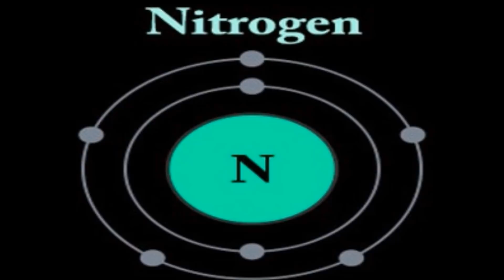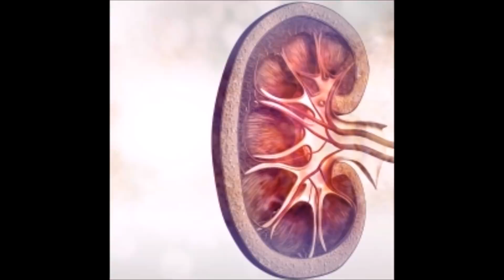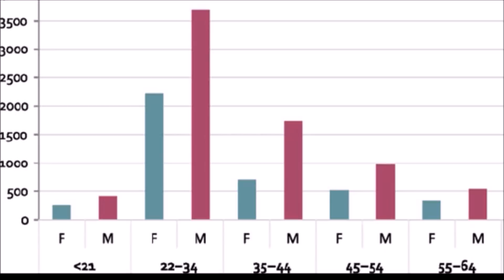Side Effects of Too Much Protein - What Happens If You Eat Too Much Protein? 😨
Side effects of too much protein eating - what happens if you eat too much protein kidney eating diet bodybuilding weight gain consume protein.

Most people know that protein is paramount to a healthy body and has a direct correlation with muscle gain — that the more protein you eat, the more muscle you build.

How much protein is too much - The recommended dietary allowance for protein is 46 grams per day for women and 56 grams per day for men, but most people easily surpass these amount.

Often you hear about all the positive effects protein has on the body, such as increased strength and muscle mass, In some cases, more protein can even be problematic.

Do you know what happens if you consume too much protein? here are some of the side effects of too much protein.

Kidney Damage:
When you down a steak, chicken breast, or any other source of the muscle builder, you additionally take in nitrogen, which is naturally occurring in the amino acids that make up proteins. When you're consuming a normal amount of protein, you excrete the nitrogen—no harm, no foul. But when you eat a ton of the stuff, your kidneys have to go into overdrive to get rid of all the extra nitrogen, explains Cassie Bjork, RD, LD of Healthy Simple Life. "In the short run, this isn't harmful to most people. But if you're a long-time high-protein dieter, you could be increasing your risk for kidney damage," she warns. too much protein kidney

Over protein can Dehydrate You: what happens to excess protein in the body?
You know the greater part of the additional nitrogen we just told you about? Not only can it wreak havoc on your kidneys, but it can leave you feeling extremely thirsty, too. The reason: "High amounts of nitrogen are toxic. So, to stay safe, the body uses fluids and water to flush it out, which can leave you feeling thirsty.

You Actually GAIN Weight:
A lot of people think that a high protein diet means you will lose weight, but wrong. When you consume more protein than your body needs, the excess protein is used to provide your body with energy or turned into fat. what happens if i eat too much protein?

Heart disease: what happens if you consume too much protein?
Heart disease is only an increased risk if you are gaining your protein from an unhealthy diet.

Foods such as fatty meats, cheeses, large quantities of high fat milk and yogurt, also contain high levels of cholesterol.

Cholesterol coats your arterial walls and puts excess strain on the heart that can cause heart disease.

is there such a thing as too much protein?

You'll Pack on Flab: Too much protein in diet
Not only will you gain weight—the majority of the weight will be in the form of flab. You know those abs you worked so hard to uncover? Kiss those goodbye. When you take in more protein than your body needs—many experts say that 30 grams are the max your body can handle per meal—the extra protein will likely be stored as fat, while the excess amino acids will simply be excreted.

Too much protein in blood side effects.

You Could Die Sooner:
According to a study that followed thousands of adults for nearly 20 years, those who eat a diet rich in animal protein are four times as likely to die of cancer than those who follow a low-protein diet.

How much protein is too much?

Your Breath Gets Smelly:
Many people who scarf a lot of protein do so because they're cutting back on carbs. And when you're on a low-carb diet, the body turns to stored fat for energy. Although this may be a good thing for your abs (at first, at least), it's not so great for your breath. "When you don't eat enough carbs, the body burns fat and protein for fuel. It does so by a process called ketosis. Unfortunately, ketones have an awful smell that cannot be masked by brushing or flossing," says registered dietitian Isabel Smith. Cutting back on your daily dose of protein and upping your carbs can remedy the issue, as can doubling your water intake.

The bottom line is just because something is healthy in small amounts, it does not mean that large amounts are even healthier.

When it comes to nutrition, more is not always better.